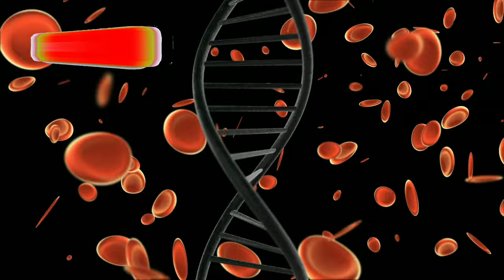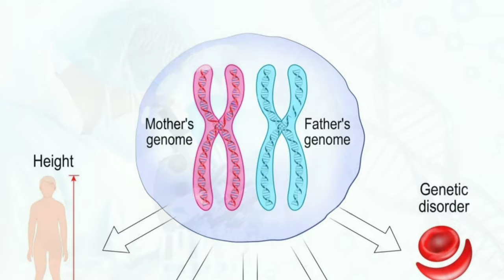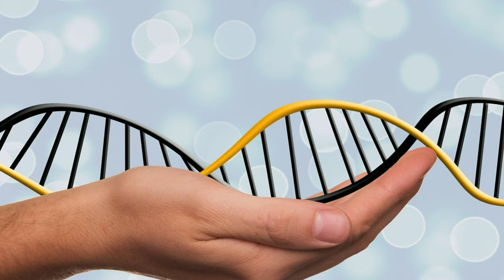Why is cousin marriage dangerous? | Cousin Marriage Side effects & Genetic Problems| اردو | हिंदी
In this video, details about cousin marriage are given
We all are well aware of the cousin marriage problems, which are indeed life-threatening for newborn babies. According to a study, cousin marriage doubles the risk of babies being born with genetic birth effects. It also increases the rate of death among newborn children. Cousin wedding should be discouraged among families, and people should be educated about its side effects.
Marrying your cousin is not a good idea because inbreeding can cause harmful genetic conditions. Following are some of the most common cousin marriage side effects:

Genetic Diseases

Hearing Loss

Eye Diseases

Neonatal Diabetes

Limb Malformation

Schizophrenia

Blindness

Disorder of Sex Development

A panel of experts at the Children’s Hospital gave a statement regarding cousin marriage problems which was published in an article by Dawn News. They said that cousin marriage should be discouraged on a large scale as children suffering from various genetic diseases, like Lysosomal Storage Disorder (LSD), is on the rise all over the country.
Cousin marriage or inbreeding is a bad idea. It is because of the life threats it imposes on the next generation. A happy couple expects to have a healthy baby, but inbreeding can destroy that dream.
The risk of having a baby through inbreeding has diverse effects on th3 heart or nervous system problems. It can be minimal to fatal in some cases. There are about 90 more baby deaths than anticipated in the Pakistani community in England and Wales, and that is because of congenital disabilities or birth defects of inbreeding. There is a direct relation between consanguineous marriage and genetic diseases.
However, this issue is sensitive to address because marriage within families is an established cultural tradition, and people get offended when told otherwise.
The same DNA is proportionate to the same diseases. It is explained as that a human being is made up of 46 chromosomes. 23 chromosomes are taken from the father, and 23 chromosomes are taken from the mother. It means that a normal baby will have 2 sets of genes from which it can take up its own. However, in the case of inbreeding, the baby gets the same sets of chromosomes. It can lead to weak immunity, a weak nervous system, and a weak heart.

It is because if one of the parents has a bad gene, the other can overcome it by dominating their good genes. But cousin marriage problems include less possibility of this happening. If one has bad genes, the other has it too, and it will get multiplied in their offspring.

Law Against Cousin Wedding

Due to the adverse effects of cousin marriages, about 24 states have laws that forbid people to marry their first cousins. Some of them also put together a genetic counsel that can help people understand problems of cousin marriages. Moreover, 20 to 60 percent of marriages around the globe are between biological relatives, which has given a high rise to birth defects and untimely death of children.
Also, the children of cousin marriages are tested as newborns for deafness and other diseases. Such conditions are more likely to occur in children whose parents are cousins, so they need to be tested at a very early stage. Some of these conditions are treatable with medicine and lifestyle adaptation, but severe conditions often take the child’s life.

The chairman of the Pakistan Medical Society, Dr. Masood Akhter Sheikh, said that cousin marriages should be discouraged in our society. According to his statement, the chances of a genetic disorder by marrying a first cousin were high but marrying a second or distant cousin also imposes the same risks. Therefore, educating people about the harmful effects of cousin marriage is necessary, and the government should provide better and more transparent genetic screening services to the people of the country. Newly married couples should also take genetic counseling to know and reduce all the risks of genetic diseases in their children.